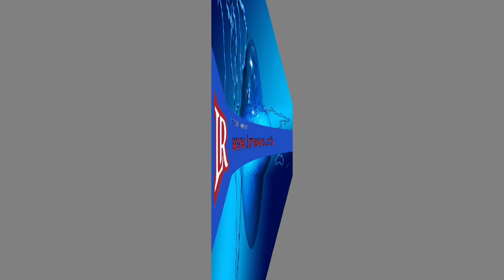මරාගේ මානසික රෝගය උග්‍රවේ. ප්‍රතිකාර සදහා විදේශ වෛද්‍යවරයෙක්